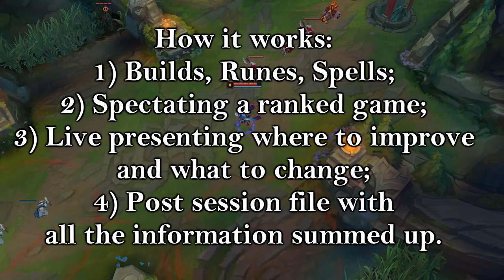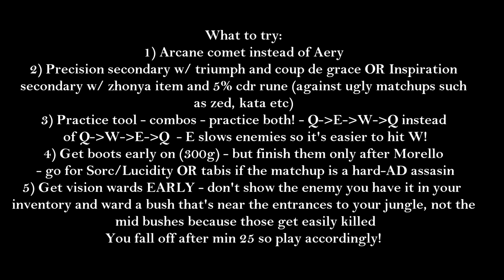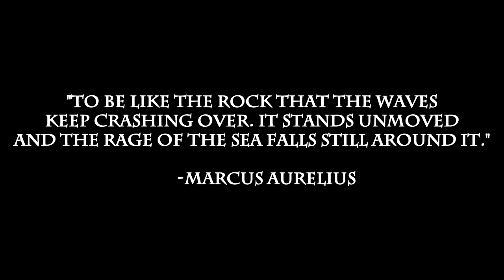Taliyah Midlane Coaching - Full game review - Jaleath (NA) - Learn Taliyah Here! - League of Legends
▼ ♥︎  Hi guys, in this video I present the coaching I did to a player from North America (Jaleath, NA). At the end I present two screens
in which I compiled some of the advice I gave in this video, check it out! ♥︎

Extra keywords: Taliyah Guide, Taliyah Coaching.

► You liked my tutorials / coaching series and want a private lesson on learning Taliyah or midlane in general?
(link below) and let's set up a session! I will give you there all the details (pricing, general checkup on account, spectating a game, screen-sharing the mistakes post game through skype and giving you a text file with all the mistakes and extra tips).

► SONGS: -